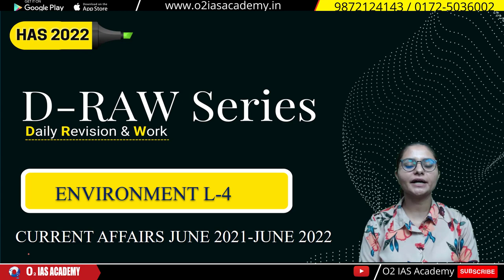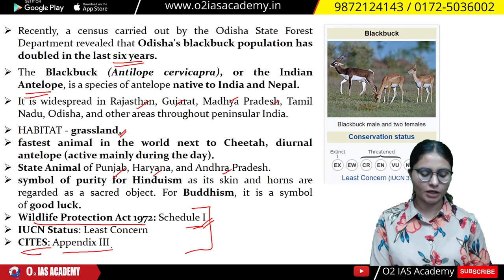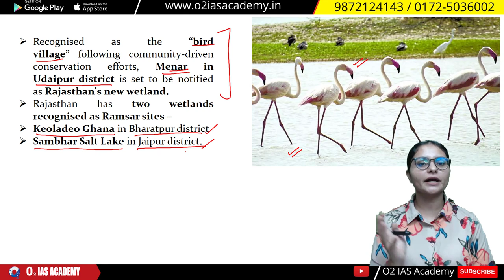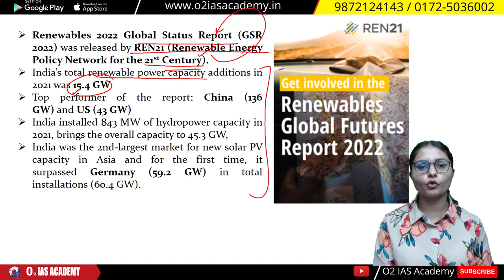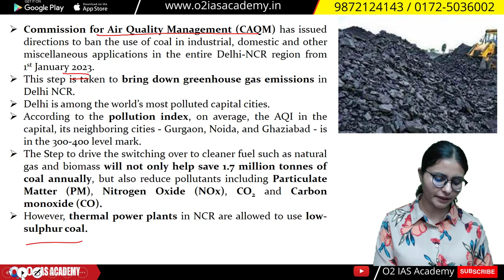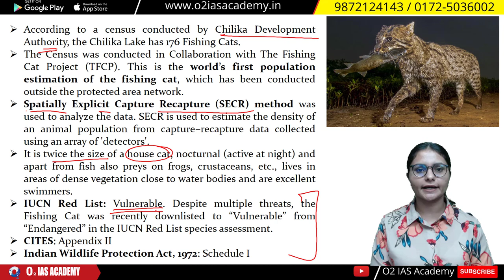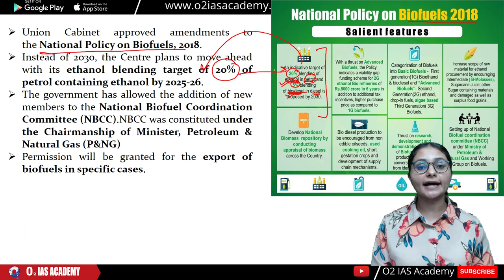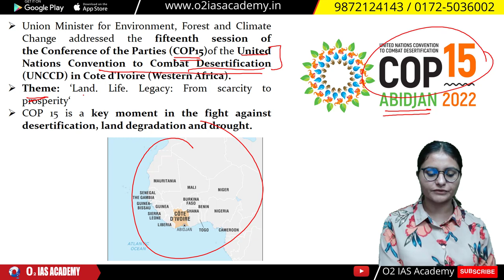Environment Current Affairs for HAS Prelims 2022 | Yearly Compilation of Current Affairs for HPAS